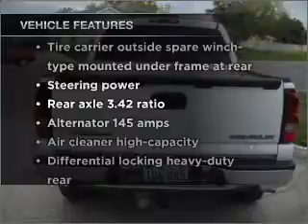2005 Chevrolet Silverado 1500 Pickup - LA VERNIA TX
Year: 2005
Make: Chevrolet
Model: Silverado 1500 Pickup
Trim: Crew Cab Short Bed
Engine: 8 cylinder 5.3 liter
Transmission:
Color: White
Mileage: 87359
Address:
13221 US HWY W 87